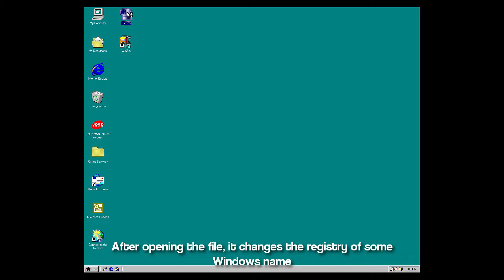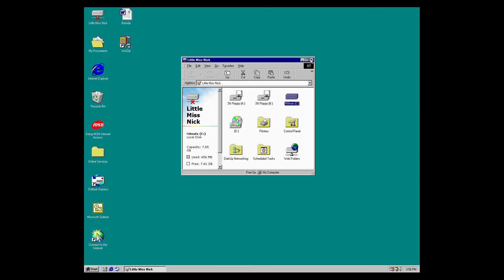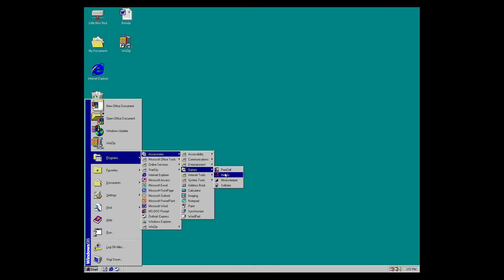Virus.MSWord.Brenda [Brenda Macro Virus]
It changes some things on Windows after opening the file.
I think this is not a dangerous macro virus.